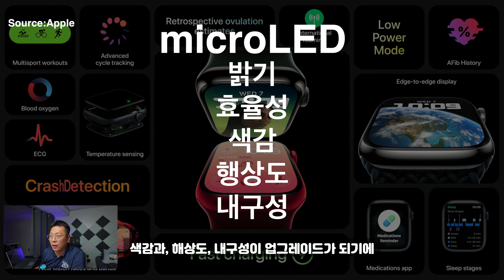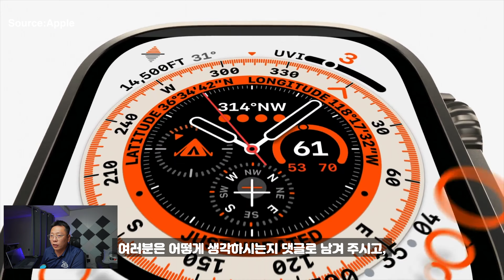애플워치 X, 무조건 존버해야는 이유! (ft.애플워치9)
아직 애플워치 9도 안나왔는데 벌써 나오는 애플워치10의 이야기, 올해 구매를 해야할까? 내년까지 애플워치 X를 존버해야하나, 여러분의 선택은?

How to find keyword for Youtube

Youtube Equipment
The best vlog camera
The Best action cam
The BestMic EVER
Rode Pro
The best external hard drive
The Best camera bag
The vlog tripod
Recommended
The best camera for youtube
Photography camera
Professional camera